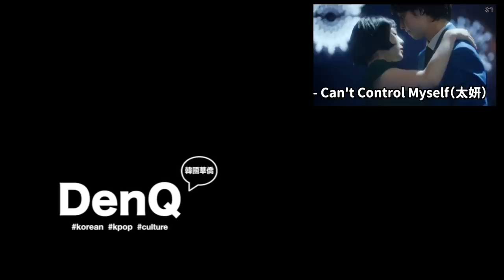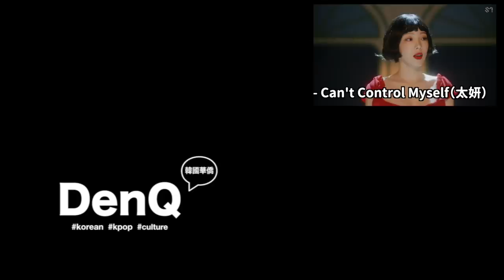188萬超人氣網紅《單身即地獄》宋智雅人設爭議？/反差很大的愛豆們！DenQ